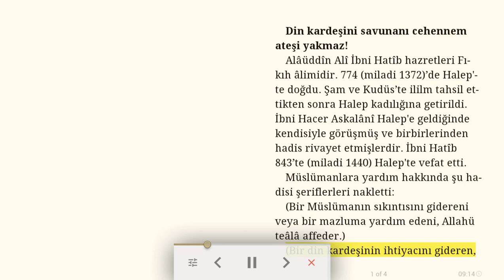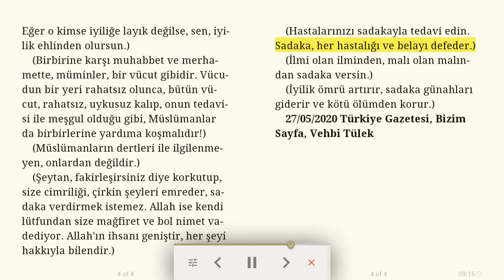Din kardeşini savunanı cehennem ateşi yakmaz! - Dini makale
Alâüddîn Alî İbni Hatîb hazretleri Fıkıh âlimidir. 774 (miladi 1372)’de Halep'te doğdu. Şam ve Kudüs’te ililm tahsil ettikten sonra Halep kadılığına geti¬rildi. İbni Hacer Askalânî Halep'e geldiğinde ken¬disiyle görüşmüş ve birbirlerinden hadis rivayet etmişlerdir. İbni Hatîb 843’te (miladi 1440) Halep'te vefat etti.
Müslümanlara yardım hakkında şu hadisi şeriflerleri nakletti:
(Bir Müslümanın sıkıntısını gidereni veya bir mazluma yardım edeni, Allahü teâlâ affeder.)
(Bir din kardeşinin ihtiyacını gideren, ömür boyu Allahü teâlâya ibadet etmiş gibi sevap kazanır.)
(Kim bir mümini, bir münafıkın eziyetinden korursa, Allahü teâlâ da onu, Cehennem ateşinden korur.)
(Allah indinde, en kıymetli amel, mümini sevindirmek, sıkıntısını gidermek, borcunu ödemek veya karnını doyurmaktır.)
(Din kardeşini savunan Müslümanı Allahü teâlâ, Cehennem ateşinden korur.)
(Din kardeşinin aleyhinde konuşulurken, ona müdafaaya gücü yeterken, bunu yapmayanı, Allahü teâlâ dünya ve ahirette zelil eder.)
(Allah katında en kıymetli amel, bir Müslümanı sevindirmek yahut bir sıkıntısını gidermek veya sabrını taşıran bir kederini ortadan kaldırmak yahut borcunu ödemektir.)
(İnsanların iyisi, insanlara iyilik edendir.)
(Arkadaşın iyisi, arkadaşına, komşunun iyisi ise komşusuna iyilik edendir.)
(Sizin en iyiniz, kendisinden hep iyilik beklenen ve kötülük etmeyeceğinden emin olunandır.)
(Hayra vesile olan, hayır işlemiş gibidir. Allahü teâlâ, sıkıntıya düşene, çaresize yardım edeni sever.)
(Layık olana da, olmayana da iyilik et. Eğer layık olana iyilik edersen ne iyi. Eğer o kimse iyiliğe layık değilse, sen, iyilik ehlinden olursun.)
(Birbirine karşı muhabbet ve merhamette, müminler, bir vücut gibidir. Vücudun bir yeri rahatsız olunca, bütün vücut, rahatsız, uykusuz kalıp, onun tedavisi ile meşgul olduğu gibi, Müslümanlar da birbirlerine yardıma koşmalıdır!)
(Müslümanların dertleri ile ilgilenmeyen, onlardan değildir.)
(Şeytan, fakirleşirsiniz diye korkutup, size cimriliği, çirkin şeyleri emreder, sadaka verdirmek istemez. Allah ise kendi lütfundan size mağfiret ve bol nimet vadediyor. Allah'ın ihsanı geniştir, her şeyi hakkıyla bilendir.)
(Hastalarınızı sadakayla tedavi edin. Sadaka, her hastalığı ve belayı defeder.)
(İlmi olan ilminden, malı olan malından sadaka versin.)
(İyilik ömrü artırır, sadaka günahları giderir ve kötü ölümden korur.)

27/05/2020 Türkiye Gazetesi, Bizim Sayfa, Vehbi Tülek